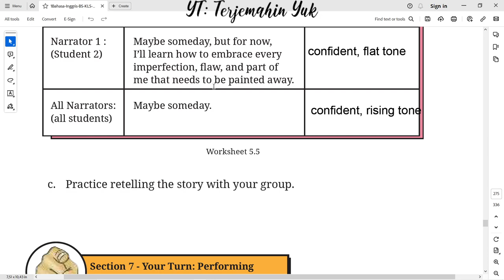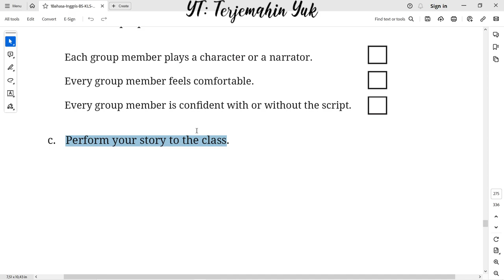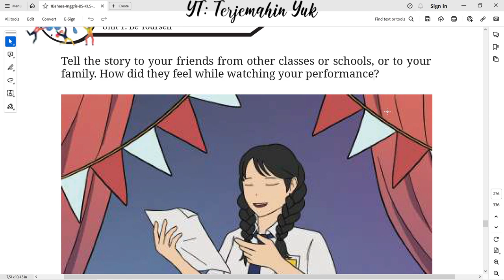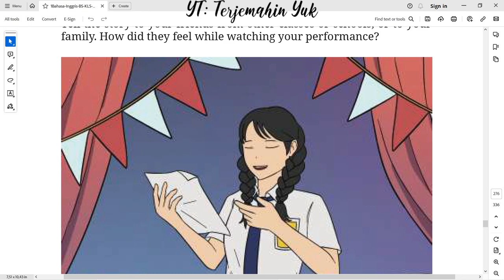Hal. 251-252 kelas 8 Terjemahan Buku Bahasa Inggris SMP Kurikulum Merdeka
Section 7 - Your turn : Performing the story use the script from section 6 and check your preparration.
Section 8 - Enrichment. Tell and performs your story to your friends from other classes or schools or your family.
terjemahin yuk
terjemahinyuk
terjemahkan yuk
english class 8
Kelas VIII
English for Nusantara
Tingkat Lanjut
kunci jawaban
belajar bahasa inggris
pelajaran
halaman